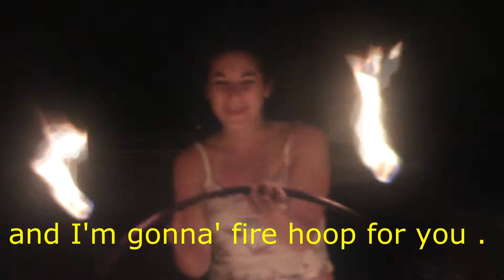Hannah's fire hoop